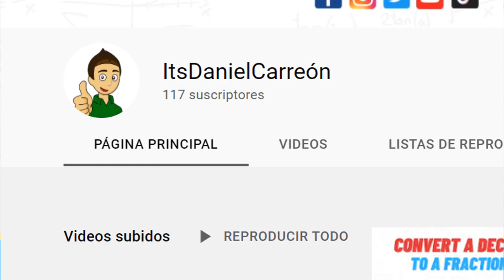¡UNA GRAN NOTICIA!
Hola aqui les dejo un video donde les platico de una gran noticia